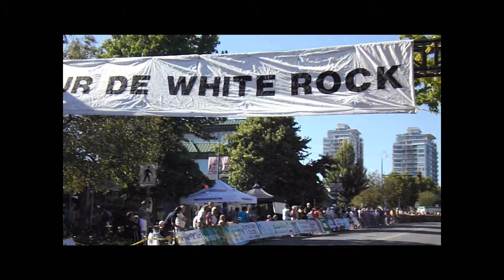Tour de White Rock 2013 - Choices Markets Criterium - Women